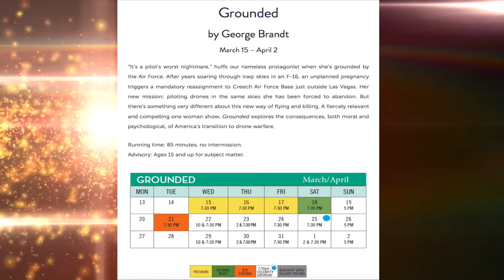Northern Stage 2015-2016 Season Finale